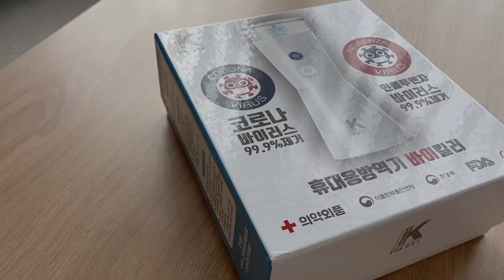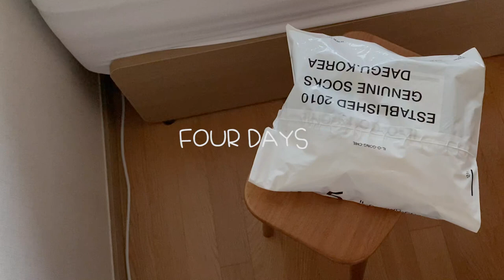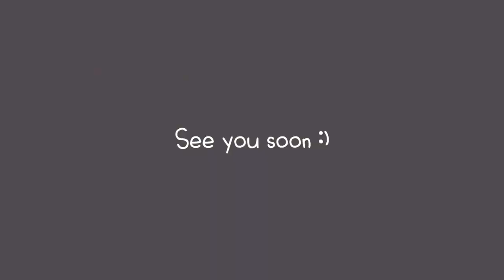vlog, 데일리룩ㅣ직장인 브이로그ㅣ꾸안꾸ㅣ 편안한 집앞 패션 츄리닝 코디 이지웨어ㅣ위메농,메이비베이비,다이클레즈,시야쥬,1507,수페르가,에이치모드ㅣ원마일웨어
요즘같이 외출하기 힘든 시기에
편안하게 집앞에서 입기 좋은 패션들을 소개합니다.
츄리닝 코디? 꾸안꾸 코디?
편안하게 멋 낸듯 안낸듯한 이지웨어를 보고싶다면 들어오세요
앞부분은 언박싱 영상이니 집앞 패션이 바로 보고싶으신분은
03:52 로 바로 gogo

1.
k방역 바이킬러 전동 스프레이

2.

📢코디정보

1.
상의 : 자라 2020 니트 베스트
상의 레이어드 : 다이클레즈-부클 오버핏 가디건
아우터 : 위메농-품절
하의 : 시야쥬-SI PT 7020 Double Weave Banding SL_Ash beige
신발 : 올스타-척테일러하이
가방 : 이스트팩-에코백

2.
상의 : 자라 2019 니트-품절
하의 : 자라 니트팬츠-품절
신발 : 수페르가

3.
상의 : 자라-후드 니트 스웨트셔츠 밍크 - 참고 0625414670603
아우터 : 메이비베이비
하의 : 에이치모드 조거팬츠

🎶 BGM
Dayz Musiq - Cold and Warm

Jiminell - City pop (Original mix)